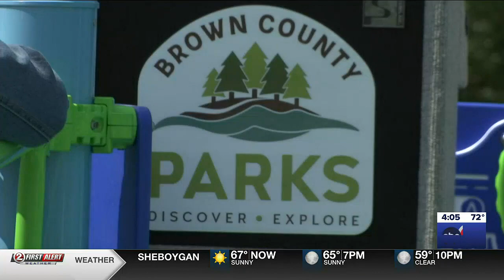Brown County Executive unveils new Pamperin Park playground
Brown County leaders unveiled brand new playground equipment.